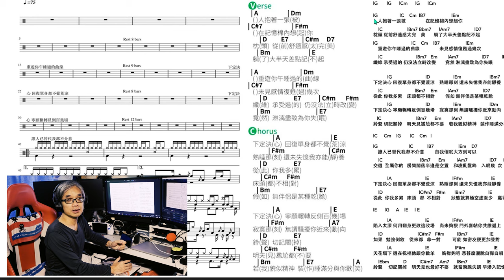FUNNY TALK MUSIC 賞學歌 中年好聲音2 譚輝智選唱 記憶棉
FUNNY TALK MUSIC 賞學歌 淺談中年好聲音2｜譚輝智選唱 記憶棉 , 希望各位喜歡本人制作的片段，請各位訂閱及like我的頻道, 片尾段有QR Code,亦請各位支持本人制作更多有意義的影片。謝謝
A brief talk about the middle-aged voice 2｜Mr  Fai Chi Tam chooses to sing memory foam. I hope you like the clips I made. There is a QR code at the end of the clip. I also ask you to support me in making more meaningful videos . . .Thanks

 by LaputaLuk